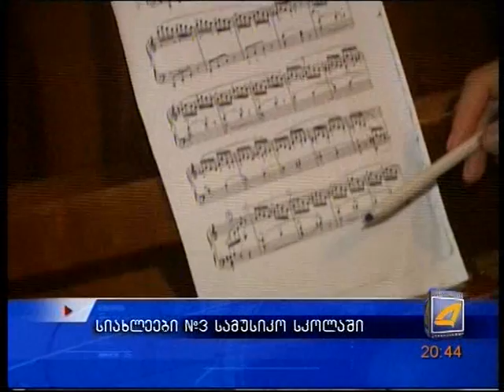qronika 22 09 14